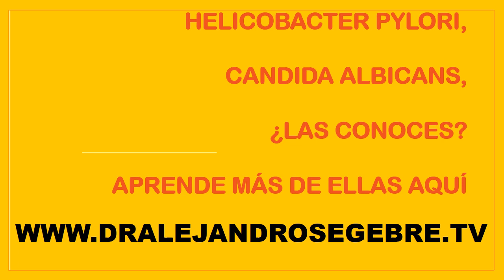APRENDE MAS EN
CONSEJOS DE SALUD Y RECOMENDACIONES NUTRICIONALES
Llámanos a las líneas de Colombia Teléfono fijo en Barranquilla- Colombia: (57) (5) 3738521 – (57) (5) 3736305